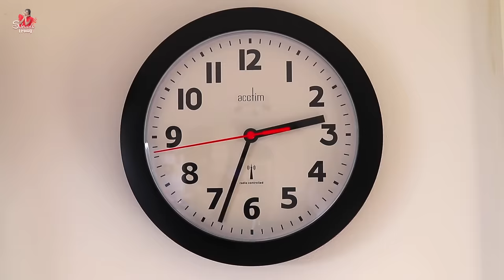Types Of Students In Rainy Season || వర్షాకాలం కష్టాలు || Part - 1 || Sahrudafruity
Sahrudafruity

Urs
Sahrudafruity